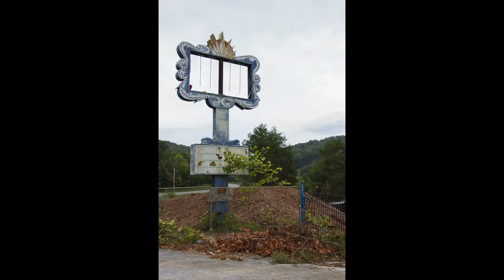August 2020 Photos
A video of our August 2020 Photos. All Photos were taken in Arkansas.